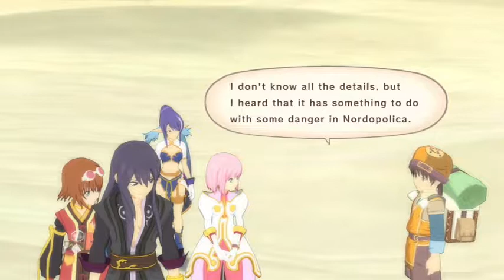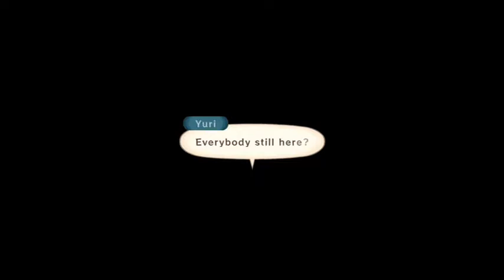Tales of Vesperia . Part 19 co-op . Zeni & Frezhor (Nintendo Switch)